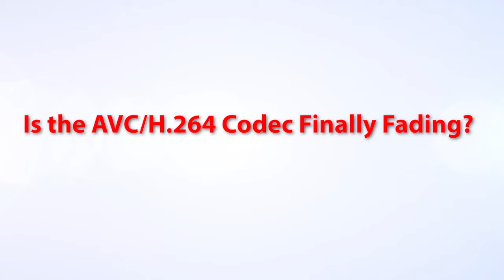Is the AVC/H.264 Codec Finally Fading?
“Emerging” codecs like AV1, VP9, and HEVC are hardly newcomers to the streaming scene, and their implementation and breadth of industry support—particularly AV1’s—has grown by by leaps and bounds. Yet the long-in-the-tooth AVC/MPEG-4 Part 10 just won’t go away, largely because of its tried-and-true every-device support, even though the superior efficiencies of more advanced codecs are legion. So how close to obsolescence is AVC in 2024? Meta’s Hassene Tmar, Netflix’s Andrey Norkin, AMD’s Sean Gardner, and Help Me Stream’s Tim Siglin weigh in during this clip from Streaming Media Connect 2024.